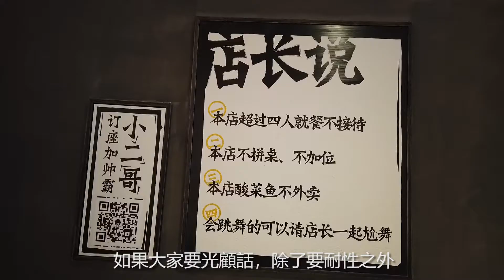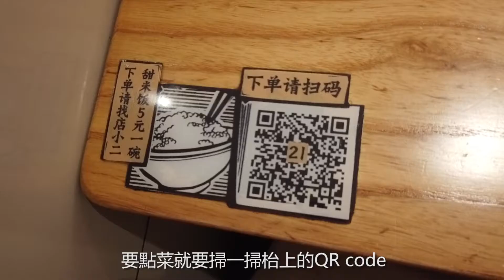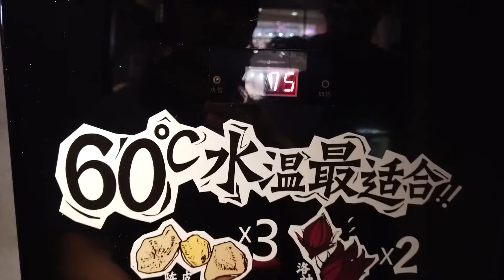【公主北上遊】太二酸菜魚｜4人前¥238土豪版老壇子酸菜魚